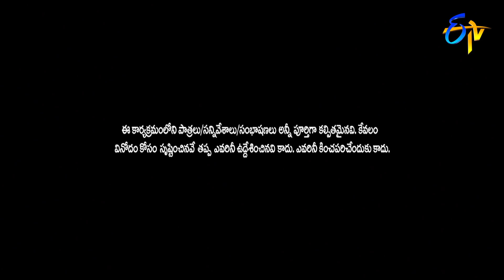Satya Yamini & Krishna Chaitanya Songs Performance | Sridevi Drama Company | 25th April 2021 | ETV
Satya Yamini and Krishna Chaitanya captivate the audience with a piece of mesmerizing music and entertain the viewers with beautiful songs.